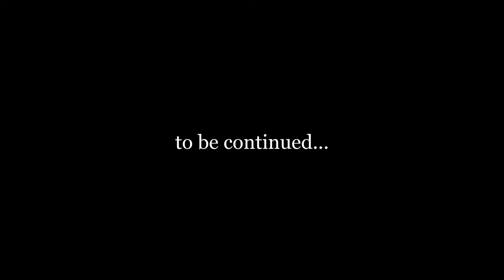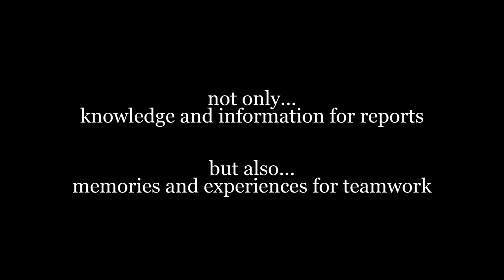[IRC 2015] Chuyến tham quan thực tế tại Công ty Cổ phần Nhựa Bình Minh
Trước khi chính thức bắt đầu cuộc tranh tài tại vòng bán kết của cuộc thi "Thử thách phân tích đầu tư -- Investment Research Challenge" lần V năm 2015, vào ngày 3/07/2015 vừa qua, 10 đội dự thi đã có một trải nghiệm thực tế thú vị và bổ ích tại Công ty Cổ phần Nhựa Bình Minh. Chuyến tham quan không những cung cấp kiến thức và thông tin bổ ích cho các thí sinh trong việc hoàn thành bài báo cáo phân tích mà còn là cơ hội để học hỏi và trải nghiệm thêm nhiều điều mới mẻ.